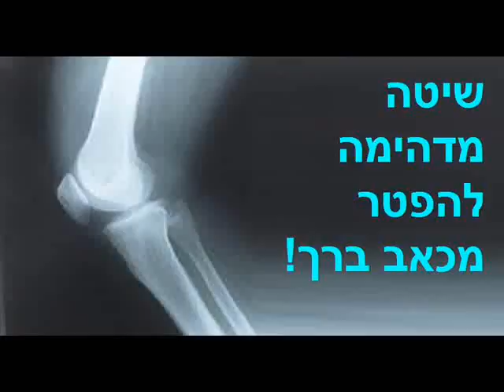שיטה מדהימה לריפוי כאבי ברך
שיטה מדהימה לריפוי כל סוגי כאבי ברך, כאבי ברך בריצה, כאבי ברכיים